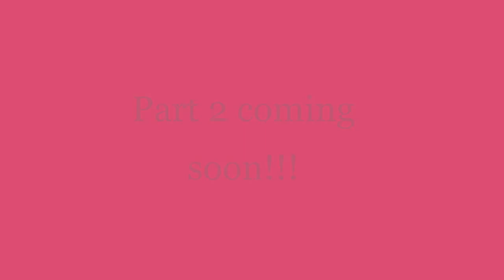BUYING A HOUSE IN JAMAICA l NHT PROCESS l PART 1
In this video I shared the steps that we took to purchase our first house in Jamaica through the National House Trust.